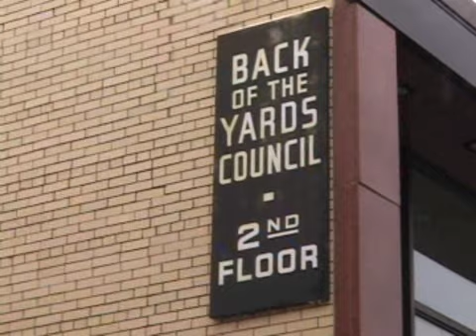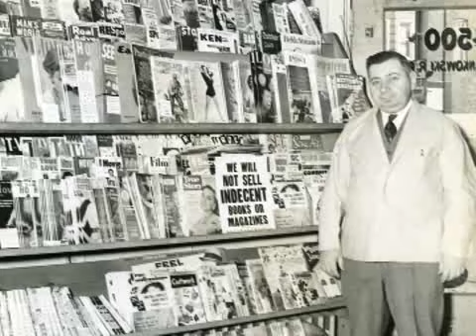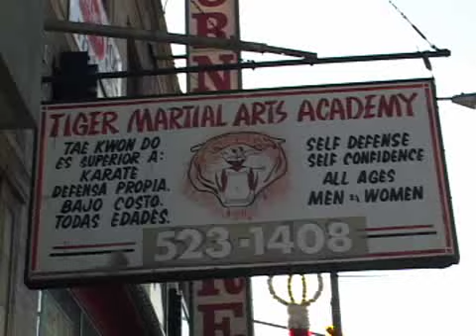Back Of The Yards: Our Story 1/2